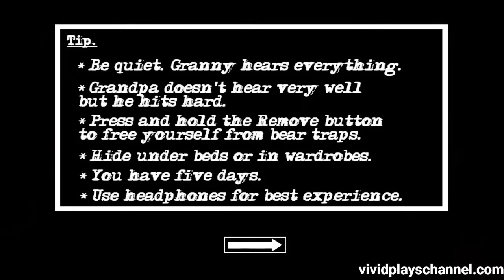Granny Chapter Two Full Gameplay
The new game from DVloper has arrive, it's Granny and her lover Grandpa which makes it a harder game.